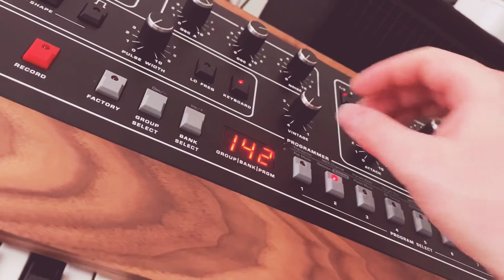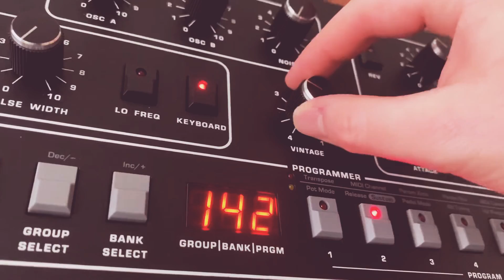Prophet 10 Rev 4 -French 79 Arps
I made some trumpety arps that kind of reminded me of French 79... if you know who they are 😎